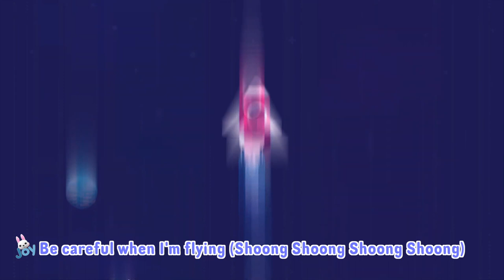Nothing is faster than me! - Karaoke! ㅣ Suni.B kids songs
Nothing is faster than me! - Songwriter : LB, Suni